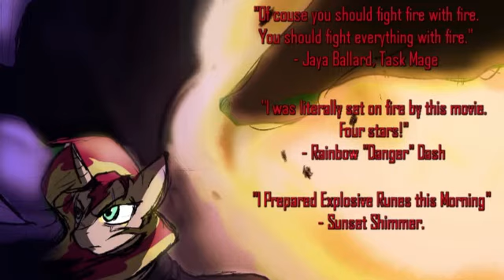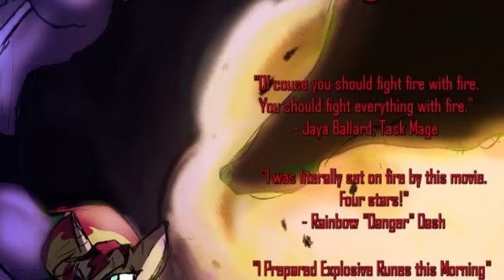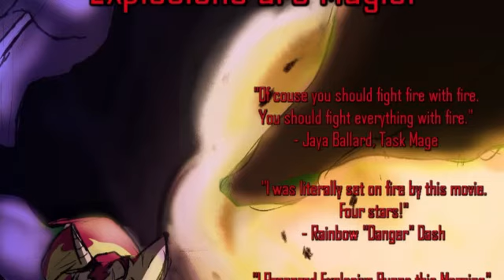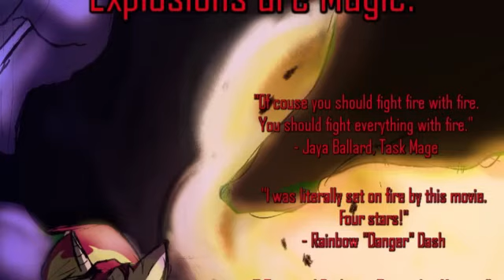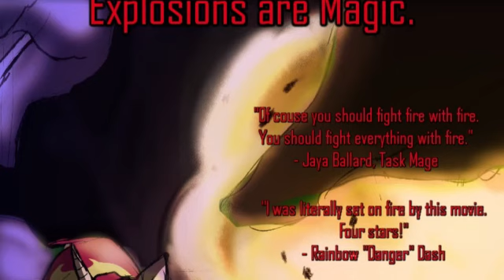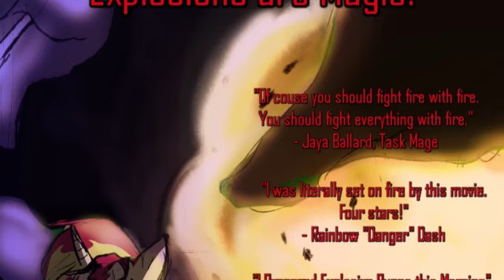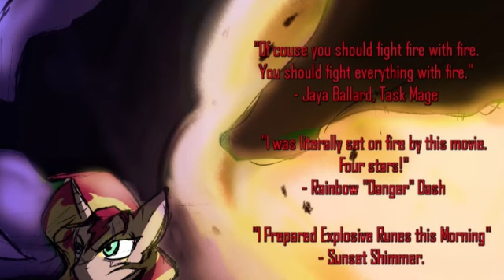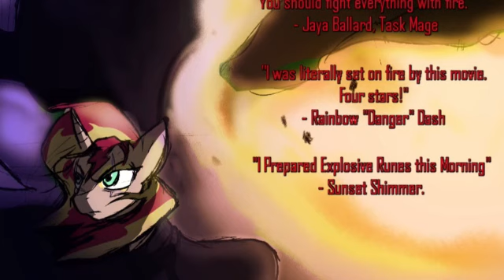NTTS: The Witch of the Everfree | 6 | Hex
Alternate Universe: What if Sunset Shimmer hadn't gone through the mirror?

Sunset Shimmer is having the worst day of her life. She used to be important. She was the personal student of Princess Celestia. She was a future leader of Equestria. She was the kind of mare that everypony envied.

Today, it's all crashing down around her.